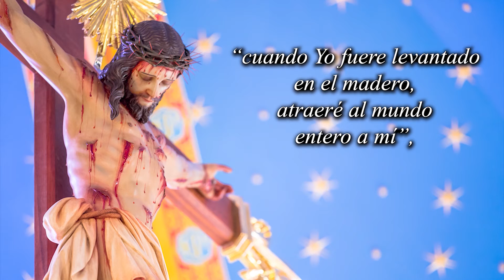¿El CIELO en la tierra? - Mons. João Clá Dias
Las apariencias del mundo contemporáneo hacen sentir que el Cielo está cada vez más distante de nosotros. Las nubes espesas del pecado van apagando la esperanza. ¿Quieres traer el CIELO a la tierra?

✅¿Te gustaría conocer las maravillas de la Fe Católica? En este Link te indicamos una excelente opción